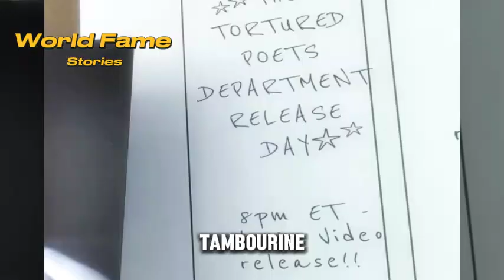Inside Taylor Swift's World: 'The Tortured Poets Department' Album Sneak Peek!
Good evening, and welcome to World Fame Stories. Tonight, Taylor Swift has sent her fans into a frenzy with tantalizing details about her highly-anticipated new album, "The Tortured Poets Department." Let's dive into the latest revelations surrounding this eagerly awaited musical masterpiece.